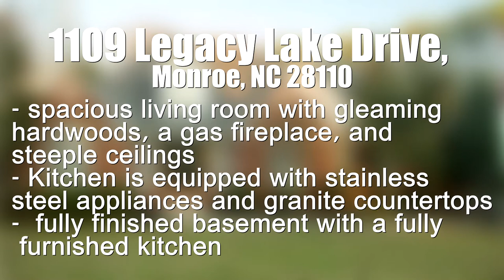1109 Legacy Lake Dr, Monroe NC 28110 | Nancy Braun | Showcase Realty LLC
Spacious home situated on over 1.5 acres of level land in Monroe's sought after Legacy on the Lake community. Some updates needed to make this home your own. The front door opens to a bright, spacious living room w/ gleaming hardwoods, a gas fireplace, & steeple ceilings. The huge master bedroom has vaulted ceilings and deck access. 2 additional bedrooms on main & an additional bonus room w/l oft & full bathroom on the upper level - perfect bedroom/bonus room. This spacious home also features a finished walk-out basement with furnished kitchen, 4th bathroom & 2 additional private rooms that could serve as extra bedrooms, an office, a fitness area, or a playroom. Basement also houses a media room and tons of extra shelving and storage space. Peaceful, private, close-knit neighborhood. Some updates needed. Close to Monroe bypass, 485, lake access, shopping, and plenty of entertainment. Home Warranty included.

Don't get stuck owning two homes.
YOUR HOME WILL SELL IN 90 DAYS
GUARANTEED OR I WILL PAY YOU $2,500*

If you are looking to buy a home but have one to sell, you are finding yourself in the same dilemma that most homeowners find themselves in.

*conditions apply

Nancy Braun
Broker-In-Charge / Owner